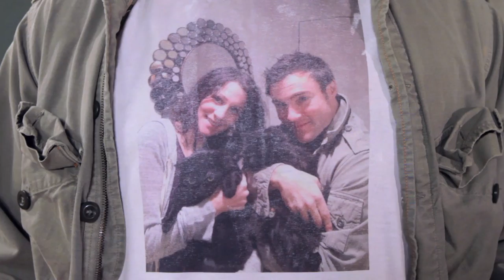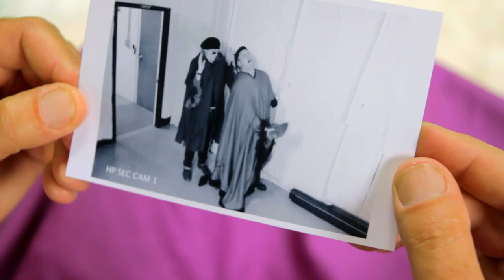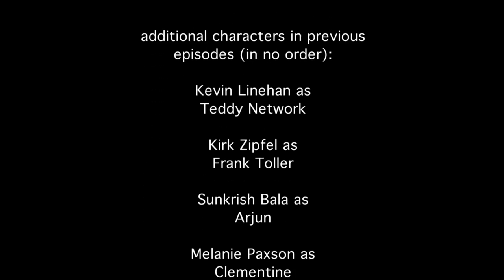I'm Just Trying to Thicken the Plot Here | Heavy Petting With Mike Weaver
Heavy Petting has been canceled. What better way to go out than with a musical tribute to the hilarious hijinks of Mike and his crew.

Cast: Michael Weaver as Mike Weaver, Stephen Day as Safari Steve, Rob Belushi as Eli, and Peter Giles as Randee Brando (actor),

Heavy Petting With Mike Weaver WAS a show on the internet.